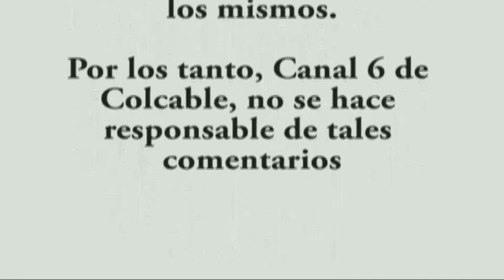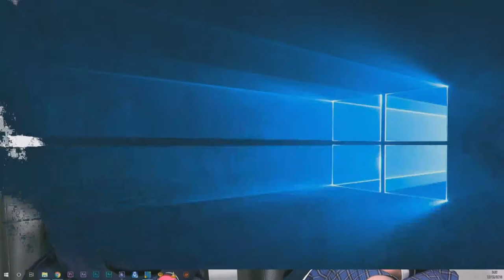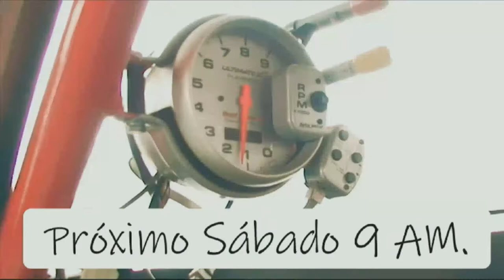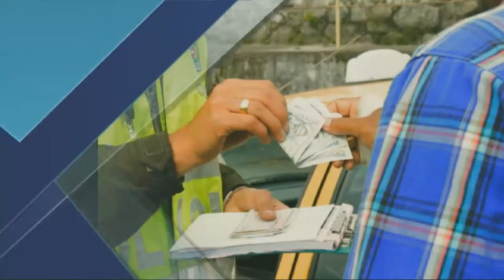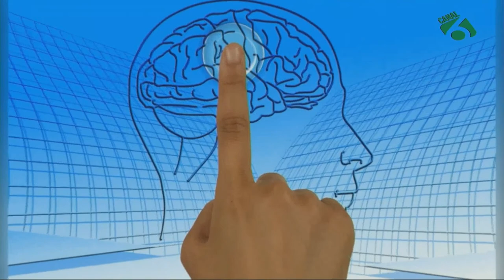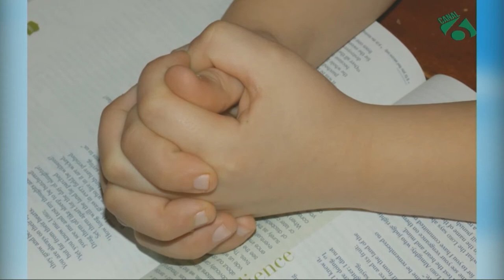Educación en Colombia - Comunidad Al Día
Paula Alejandra González(Personera del grado 11) y María Valentina Sarmiento(Representante del grado 11) del colegio Madre Elisa Roncallo del barrio la Victoria de la Localidad de San Cristóbal, estuvieron hablando acerca de la educación superior en Colombia.
Además, Jimmy Ortiz (Rector de Fundesco y el Colegio Panamericano del barrio la Victoria), dio un aporte desde su experiencia en cuanto a la educación en Colombia.